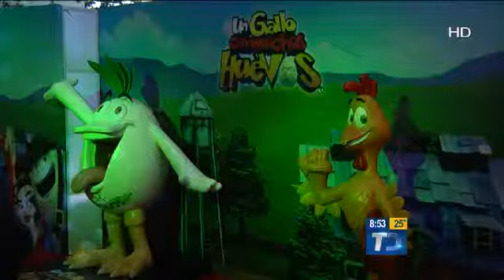La información de los famosos del 18 de agosto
Conoce toda la información de los famosos en nuestra sección Tras Los Famosos: